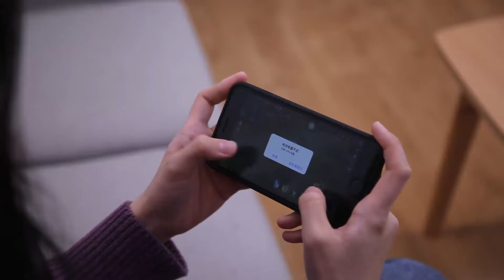Starmax battery case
Starmax battery case for iPhone is hot sale on the whole world.

Mary